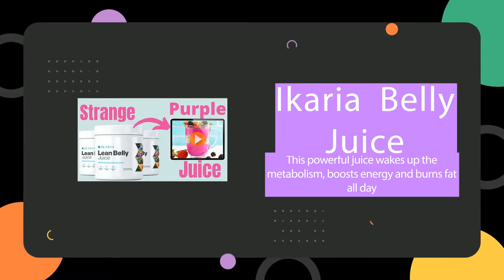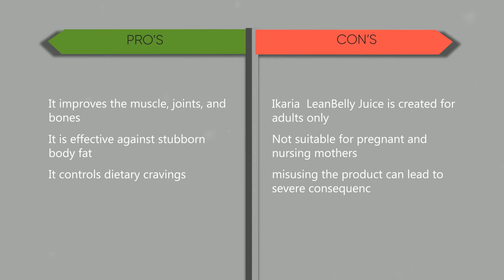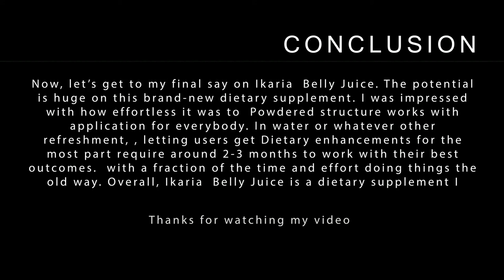Ikaria Lean Belly Juice Review?Weird “juice ritual” removes 62lbs in weeks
What is the Ikaria Lean Belly Juice?
It’s a potent powdered supplement, based on the diets of one of the healthiest, longest-living communities in the world, that can be mixed into water or your favorite beverage to be enjoyed as a delicious breakfast juice in the mornings.

This powerful juice wakes up the metabolism, boosts energy and burns fat all day.